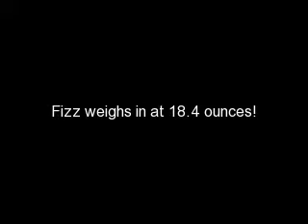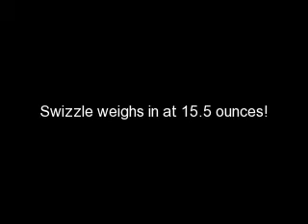Stinger's puppies are 3 weeks old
These are 1 female and 3 male Cairn terrier puppies and their mom currently in foster care with Col. Potter Cairn Rescue Network.  to see more Cairns awaiting adoption.